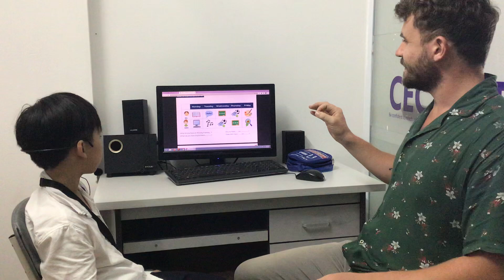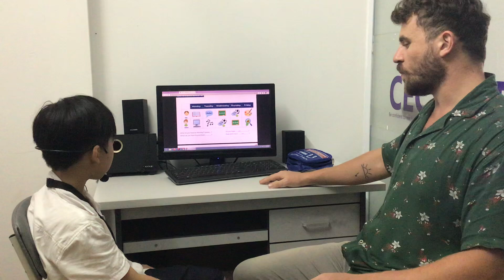ngày 15 tháng 9, 2024